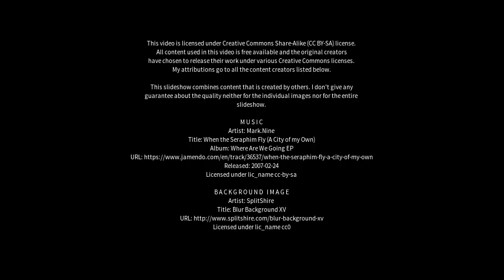Best places to visit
Best places to visit - Northallerton (United Kingdom) Best places to visit - Slideshows from all over the world - City trips, nature pictures, etc.